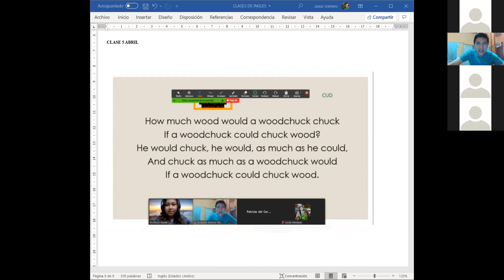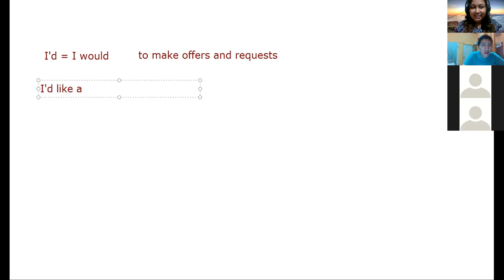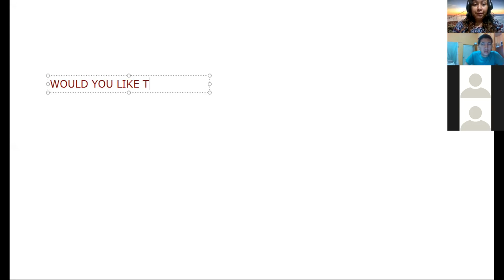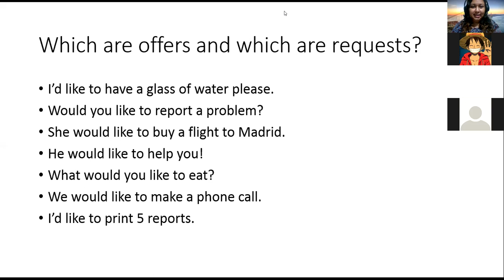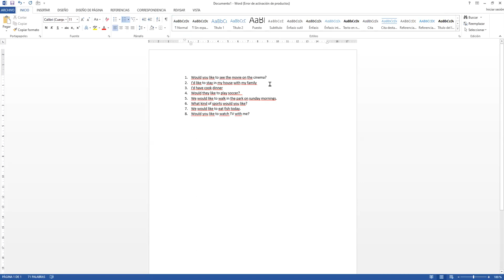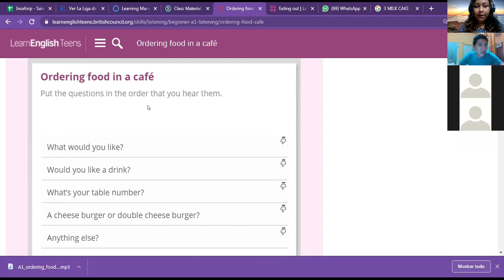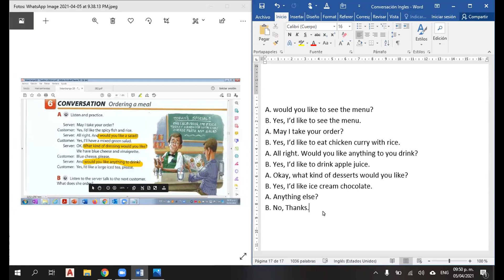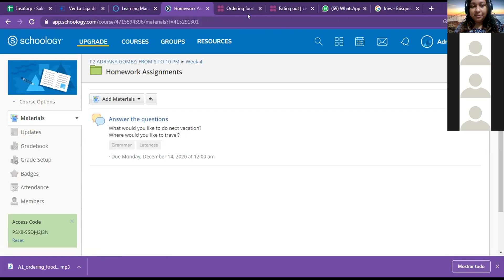05 04 21 p2